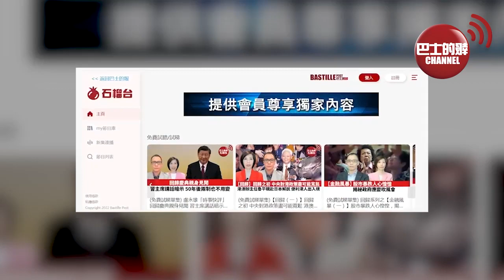(附字幕) 李彤「外交短評」王毅告誡日本：對歷史、台灣不能絲毫含糊。 G20東道主印尼總統挑機G7，佐科：考慮從俄羅斯購買石油。 22年9月13日